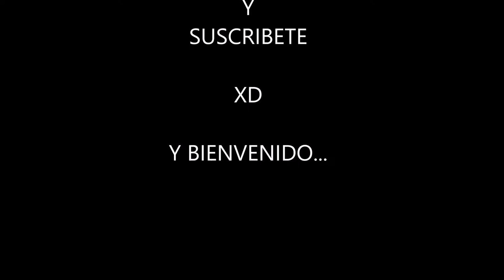MINECRAFT SKY WARS NOOB VS PRO Y GOD XD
Hola chicos bienvenidos a un nuevo video de Minecraft Sky Wars muy guay XD, un saludo a todos.